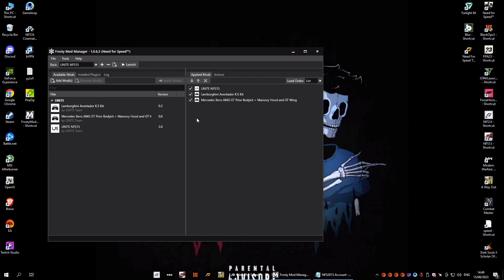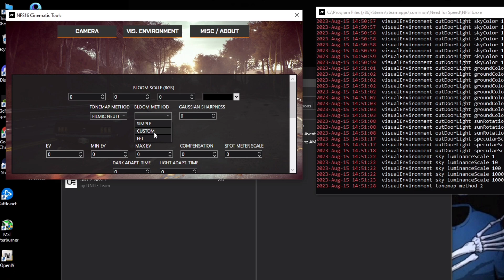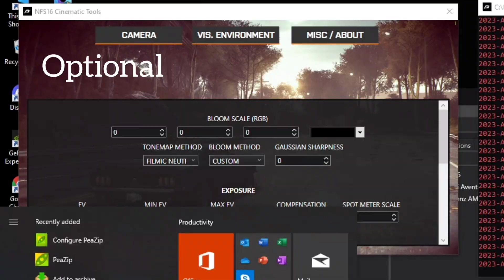how to make nfs 2015 have daytime with cinematic tools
if you need nfs 2015 unite mod tutorial write in a comment